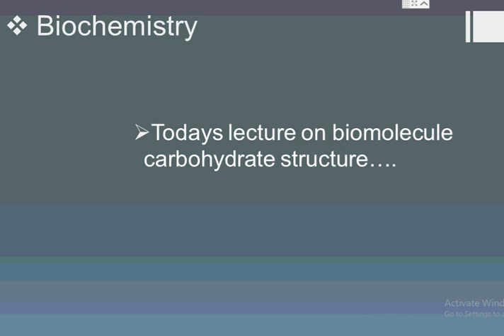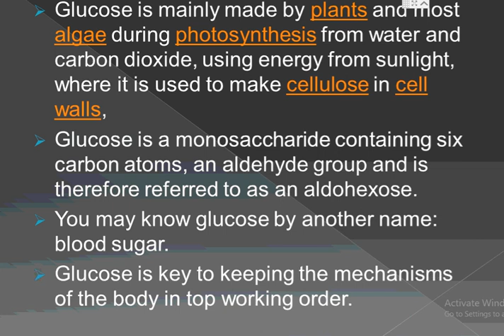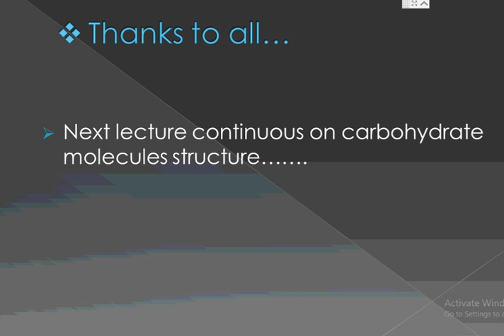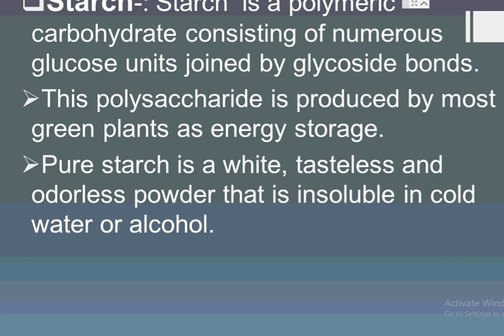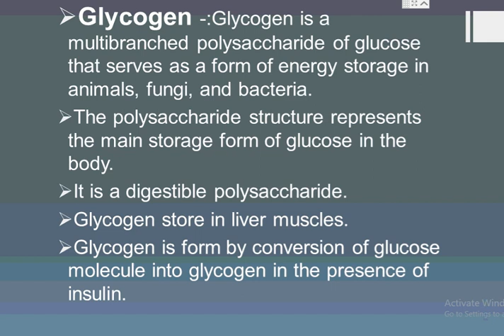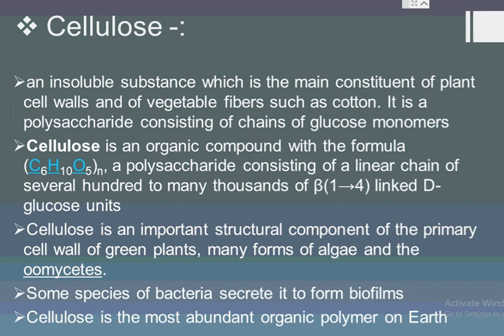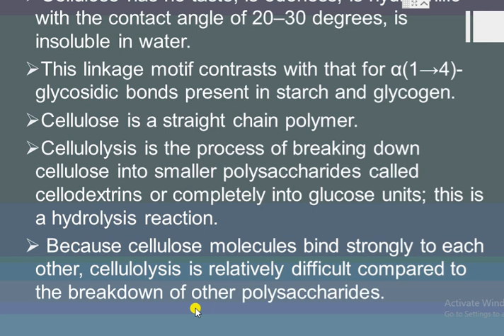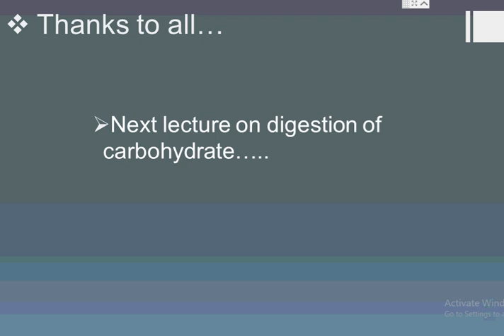biomolecule carbohydrate structure